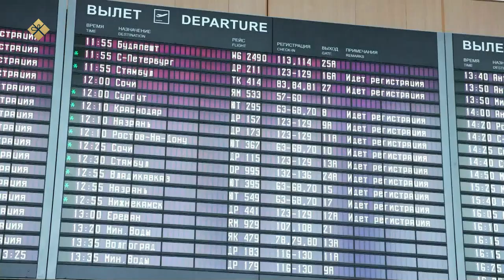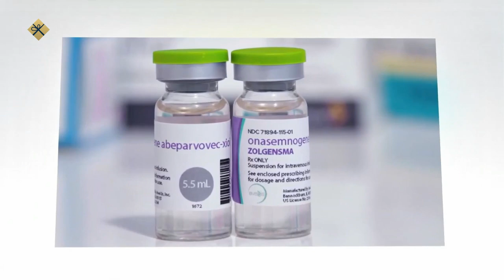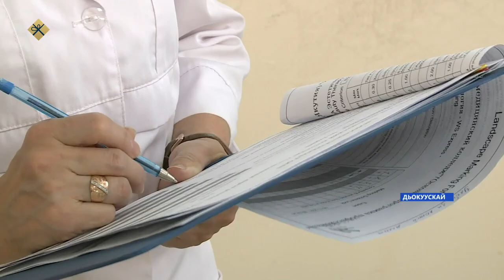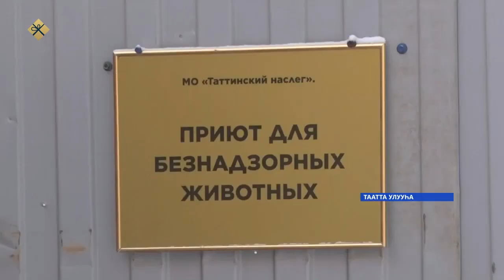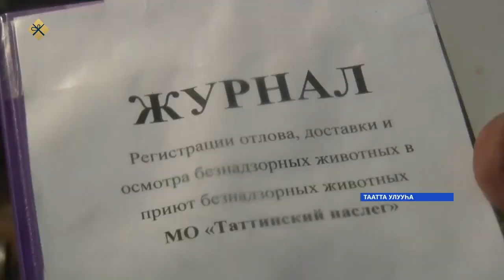«Саха сирэ» информационнай биэрии. Ахсынньы 10 күнэ 10:00ч.